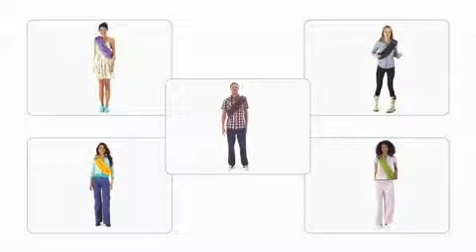Marsupiu bebe BabaSling - Baby Carrier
Recomandat de la 0 luni la 2-3 ani (0-15 kg).

Caracteristici ale marsupiului BabaSling:
Versatilitate:
• Creat să poarte copilasi cu varste intre 0- aprox. 2-3 ani (cu greutatea intre 2-15kg).
• Ofera 5 pozitii diferite de purtare a bebelusilor, plus 2 pozitii pentru alaptare
• Are o singură masură care se potriveste oricui, pentru ca marsupiul se poate regla in cateva secunde
Calitate:
• Lucrat manual, folosind numai bumbac 100%, care este durabil si lasa pielea sa respire
• Este lavabil la masina automata, la temperatura de 40C, fara stoarcere
• Are o garantie pe viată pentru orice defect de fabricaţie
• Calitatea deosebita este atestata si de numeroasele premii castigate
Siguranta
• Testat conform standardelor de siguranta BS EN 13209-2:2005
• Singurul marsupiu care are o catarmă de sigurantă specială, pentru linistea dvs.
Stil:
• Disponibil in 15 culori si modele
• Ofera un design minimalist pentru clientii pasionati de modă.
• Vine insotit de un saculet elegant, asortat in culoarea slingului, pentru a-l putea lua in permanenta in poseta dumneavoastra
• Este dotat si cu un mic buzunar exterior, pentru a avea mereu la indemana cele necesare bebelusului